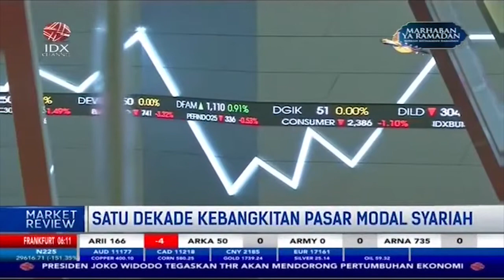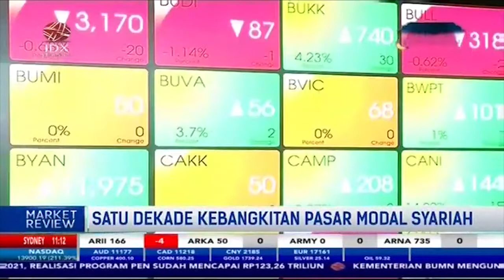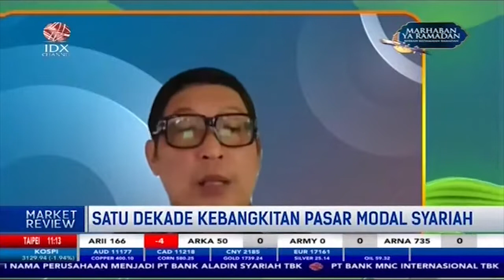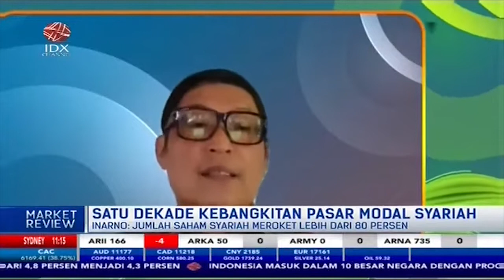Melihat Dinamika Sektor Perkebunan Pasca Kenaikan Harga CPO - Market Review Part 1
IDX CHANNEL - Harga minyak kelapa sawit mentah kembali bergerak menguat dan mencapai level tertingginya sejak 25 Maret lalu. Hal tersebut ditopang oleh tingginya ekspor dari Malaysia jelang perayaan Ramadhan dan reli harga minyak dan juga biji kedelai.

Untuk membahas mengenai tema "JELANG RAMADAN, HARGA CPO NAIK" dalam Program Market Review telah terhubung via Zoom dengan Tjandra Karya Hermanto, Presiden Direktur PT Triputra Agro Persada Tbk untuk membahasnya secara lebih mendalam.